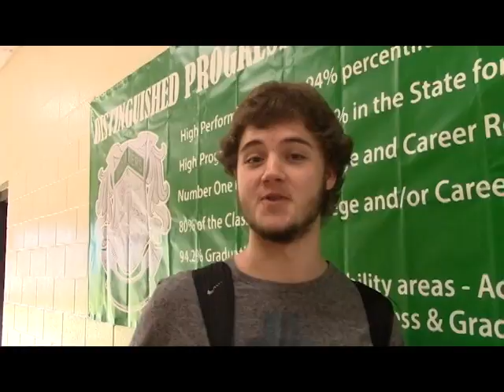BMHS News September 30, 2016